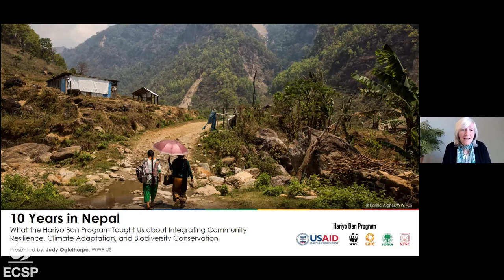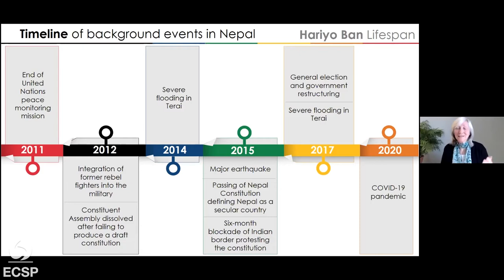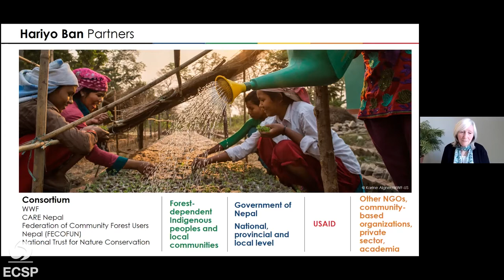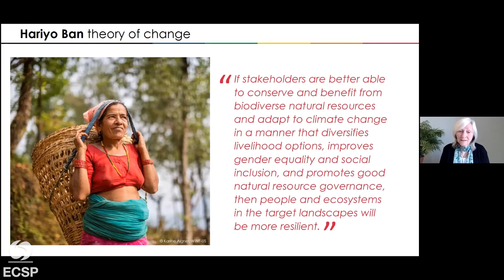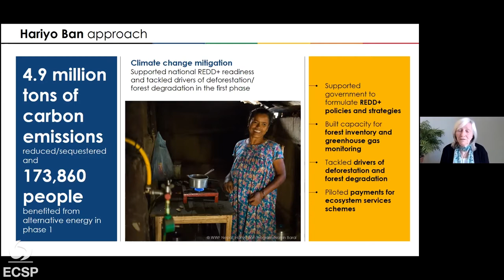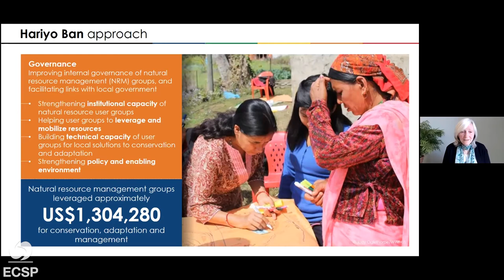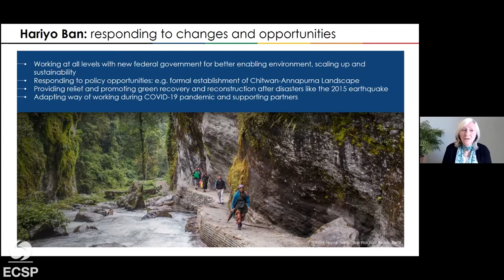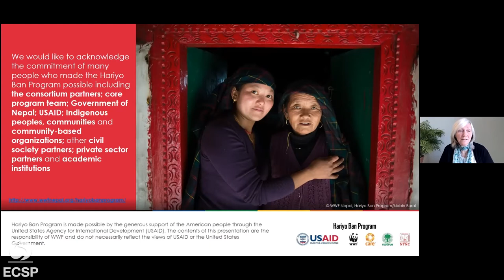10 Years in Nepal: What the Hariyo Ban Program Taught Us about Integrating Community Resilience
For 10 years, USAID’s Hariyo Ban Program has worked to build ecosystem and community resilience in Nepal. Over the course of the project, the country’s political system underwent significant changes and the country faced the devastation of a major earthquake and COVID-19. Despite these challenges, through close collaboration with partners at all levels—from communities to the central government—the project successfully conserved biodiversity, facilitated climate change adaptation, and improved the lives of forest-dependent people. As the conservation community tries to stem the tide on devastating rates of biodiversity loss and the development community works to address climate change, mounting inequities, and a health and economic crisis around the world, the Hariyo Ban Program provides important lessons for building resilience through participatory and inclusive natural resource management, working across multiple scales of decision-making, and scaling up successful approaches and ensuring their sustainability.